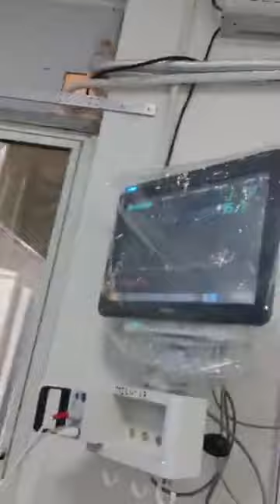रोहतक में कोरोना की जंग लड़ते हुए व्यक्ति ने खोली सरकार की पोल